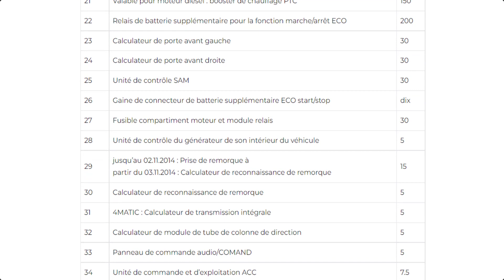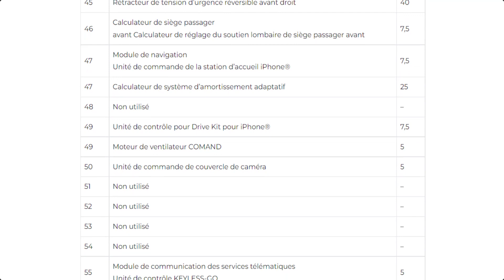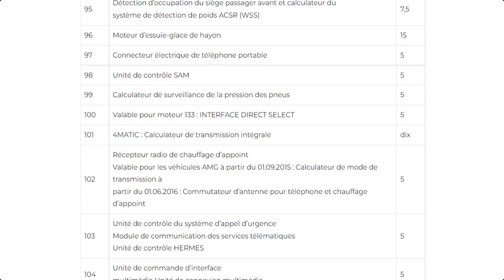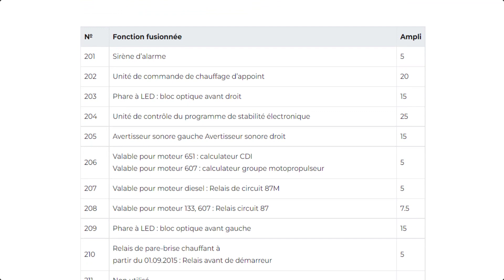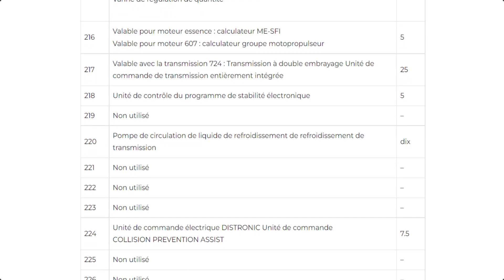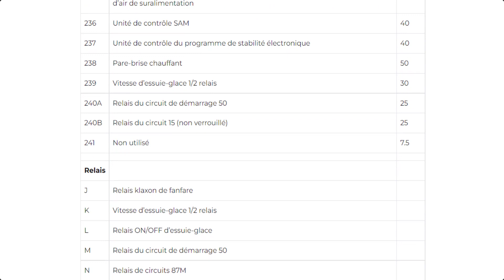Schéma de fusibles et relais pour Mercedes Benz Classe A, W176, 2013, 2014, 2015, 2016, 2017, 2018.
Dans cet article, nous allons jeter un œil à la Fusibles Mercedes-Benz Classe A / W176; Année modèle 2013 / 2014 / 2015 / 2016 / 2017 / 2018. Trouvez les schémas de relais et les schémas de bloc de fusibles pour Fusibles Mercedes-Benz Classe A / W176 / 2013 / 2014 / 2015 / 2016 / 2017 / 2018 Informations sur l'emplacement de la boîte à fusibles dans le véhicule et la fonction de chaque fusible (emplacement des fusibles).
Emplacement des relais et fusibles sous le capot.
L'emplacement des relais et des fusibles dans l'habitacle et sous le tableau de bord de la voiture.
Mercedes-Benz Classe A / W176 / 2013 / 2014 / 2015 / 2016 / 2017 / 2018 hayon.